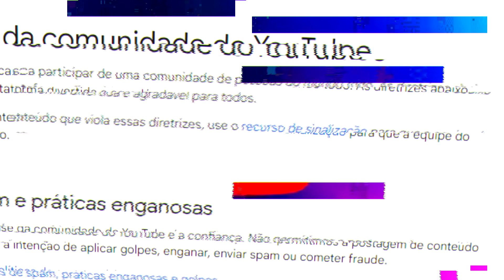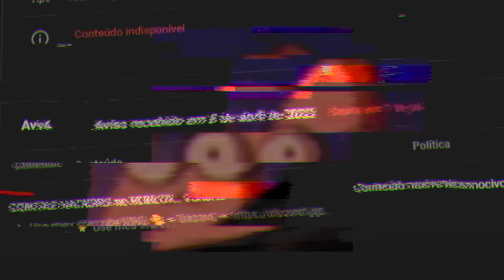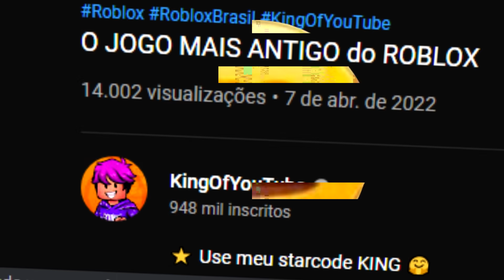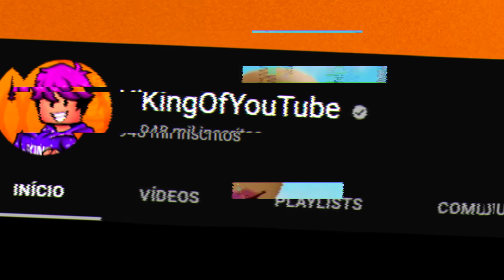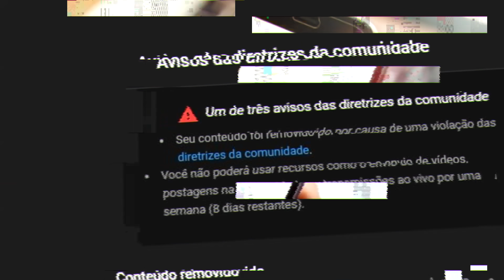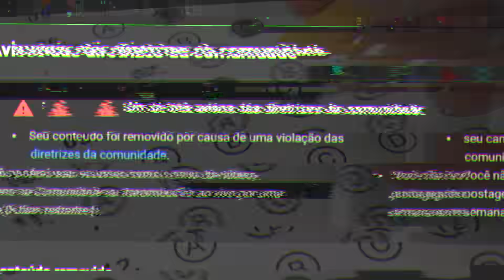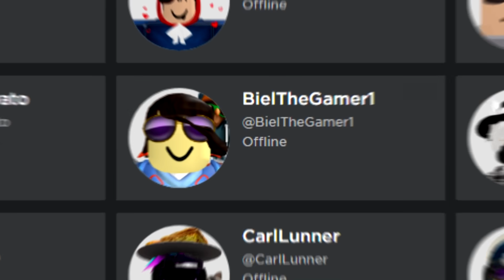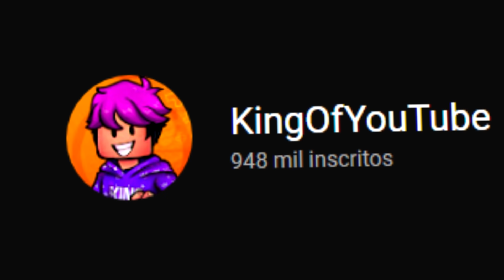Eu QUASE FUI BANIDO do YOUTUBE..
➜ Nesse vídeo eu comentei porque eu fiquei 3 dias sem postar vídeos!